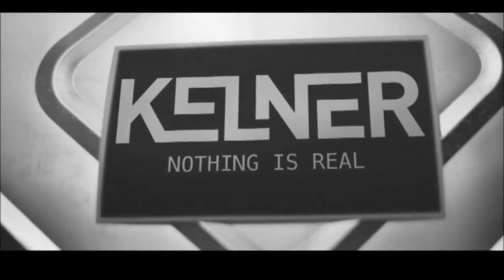KELNER on Norge Rundt, NRK1, 27.03.15 (English subs)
KELNER being interviewed on Norge Rundt, NRK1, 27.03.15